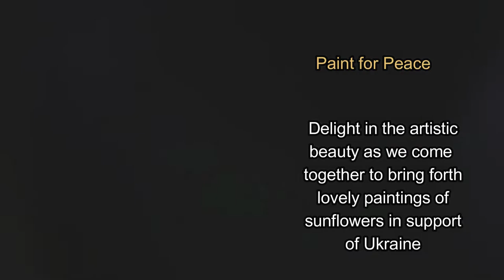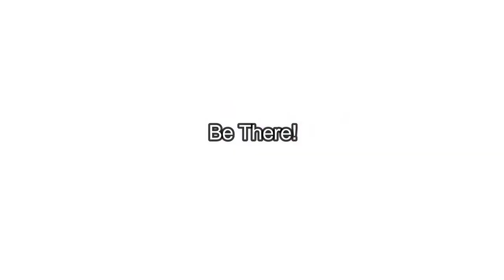🌻💙🌻 Sunflowers for Ukraine • Amazing Collaboration 🌻💙🌻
Fabulous Artists Painting for Peace and Support of Ukraine

All times listed are Eastern Time Zone

All times listed
are Eastern Time Zone
Friday 25th of March

7:00pm Pouring Together With Lance Travis

Sat 26th of March